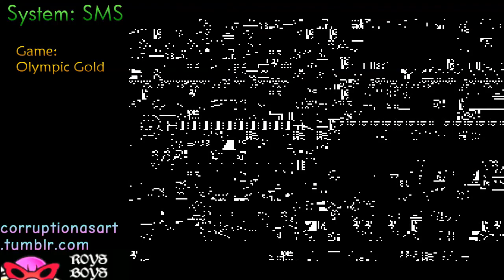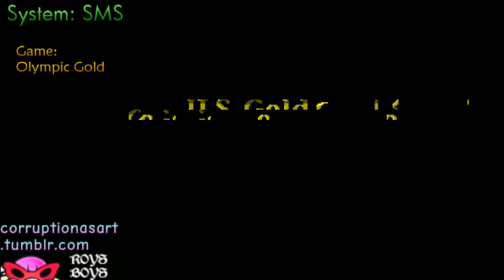Olympic Gold (SMS) Corruptions